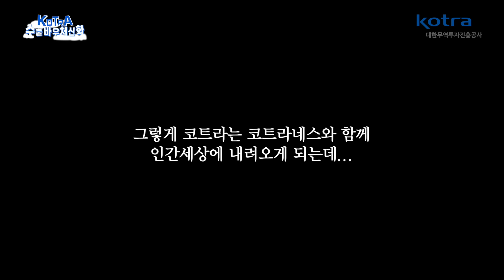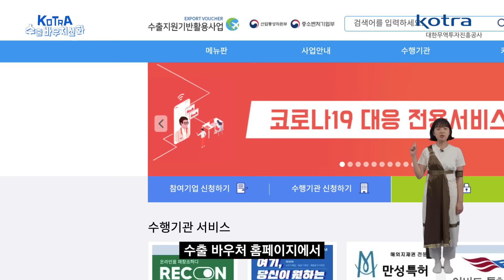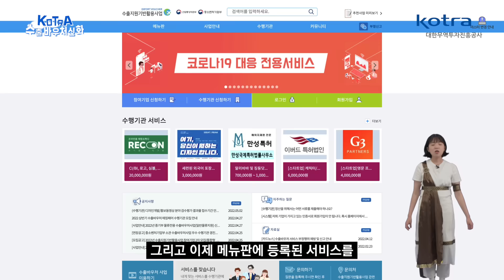입 벌려 ~ 😲 수출바우처 들어간다!! 수출고민을 멈추게 한 꿀템은? [코풀소 시즌4 EP.2]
입 벌려 ~ 😲 수출바우처 들어간다!!
수출고민을 멈추게 한 꿀템은?

수출의 신 KOTRA가 인간들의 수출고민을 해결하기 위해 만든 아이템,
바로 ~ 수✔출✔바✔우✔처✔사✔업!

정부지원금과 기업분담금을 적절히 섞고,
수많은 혜택은 아낌없이 잔 ~ 뜩 담아 만든 꿀템을